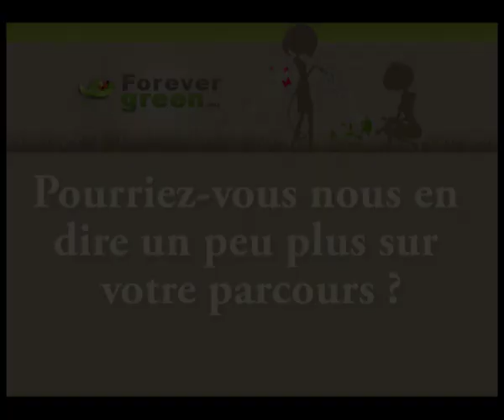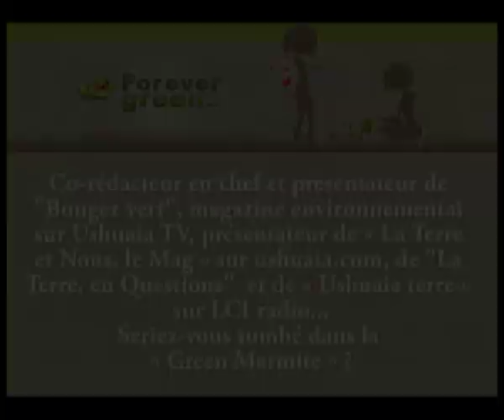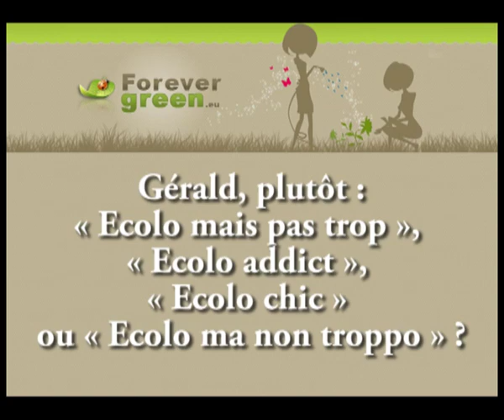Interview de Gerald Ariano